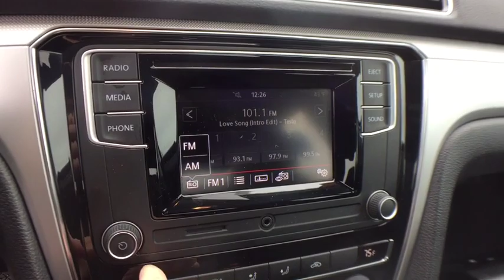2017 Volkswagen Passat Bloomfield Hills, West Bloomfield, Novi, Northville, Farmington Hills, MI HP4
Reflex Silver Metallic U 2017 Volkswagen Passat available in Farmington Hills, Michigan at Suburban Imports Farmington Hills. Servicing the Bloomfield Hills, West Bloomfield, Novi, Northville, MI area.